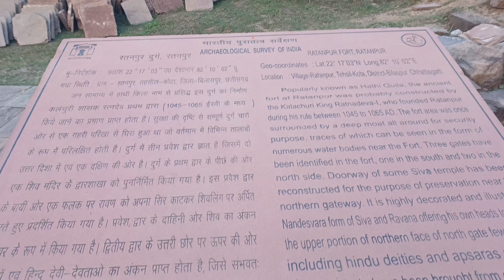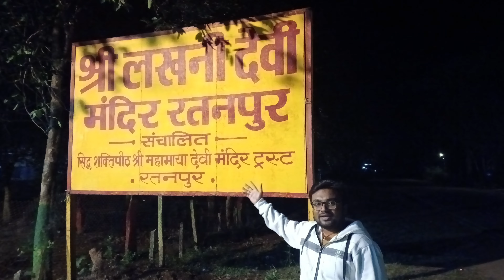रतनपुर का गज किला संपूर्ण इतिहास/महामाई लखनी मंदिर🛕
ratanpur bilaspur chhattisgarh
ratanpur ka keela
ratanpur ka hathi kila
mahamaya mandir
lakhni mandir
chhattisgarh historical place
chhattisgarh darshan
ratanpur darshan
ratanpur ka prachin itihas
ratanpur ka prachin keela
ratanpur ka Prachin mandir
bilaspur me ghumne layak jagah
Bilaspur chhattisgarh
Ratanpur mandir
Ratanpur